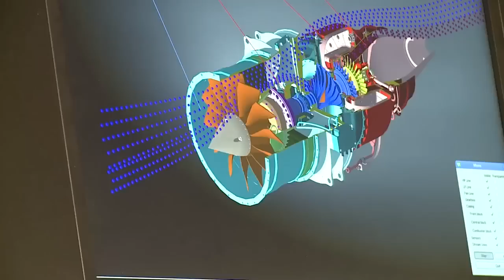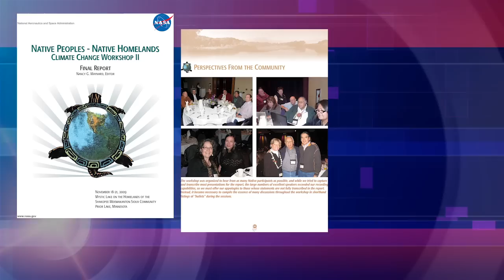NASA Celebrates Native American Heritage Month – Joseph W. Connolly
Biography-

Joseph W. Connolly is currently working as an Aerospace Engineer in the Intelligent Control and Autonomy Branch at the NASA Glenn Research Center in Cleveland, Ohio. In this position, Joe develops dynamic models of supersonic propulsion systems for Aero-Propulso-Servo-Ealsticity research under the Commercial Supersonic Technology project, and is the task lead for Model-Based Engine Control under Transformative Tools and Technologies project. Joe earned his B.S. in Aerospace Engineering and B.A. in Sociology from the Ohio State University in 2004, his M.S. in Control Systems from Case Western Reserve University in 2009, and is currently a PhD. Candidate at Ohio State University in Aerospace Engineering.